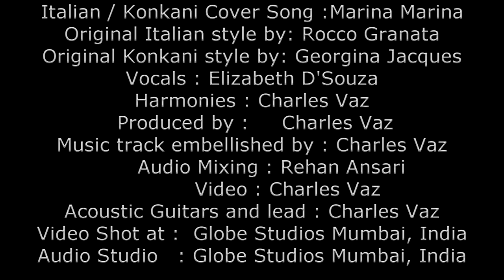MARINA - ITALIAN /KONKANI sung by ELIZABETH D'SOUZA - MY GUITAR SINGS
MY GUITAR SINGS !!! PLEASE LISTEN ON HEADPHONES

It’s ELIZABETH D’SOUZA with an  ITALIAN / KONKANI song  MARINA in a ROCCO GRANATA style for the Italian part of it  and GEORGINA JACQUES style for the Konkani  part of it .

Elizabeth D’Souza (popularly known as Liz) (Elizabeth D'Souza ) hails from Aldona, Bardez, Goa and grew up in the 50's and 60's avidly listening to the most inspiring vocal Portuguese music composed by Portuguese musicians of that time.

Elizabeth has  always enjoyed singing Portuguese and other Latin American popular songs.

Liz  is an ex - Crompton Greaves Ltd employee in Mumbai India for 35 years and retired in 2008 as Executive Assistant to the CFO.

Post retirement she owns and has been successfully running Evolve Cosmetic Clinic specializing in Hair Transplant procedures in Panjim Goa, in partnership with a Board Certified Cosmetic Plastic and Reconstructive Surgeon and is operating as its Marketing Director for Goa.

I Charles vaz ( Charles Vaz ) has recreated the music track and played the Spanish guitar and lead guitar and bass and sung the harmonies too..